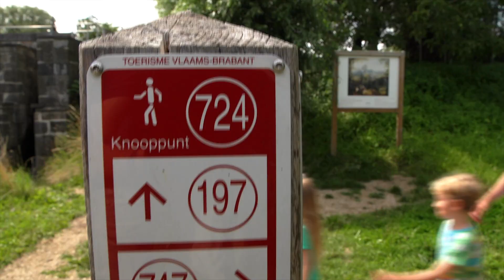Volop genieten in Dilbeek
Dilbeek, een plek waar je kan genieten van de geneugten van de stad en het platteland. We noemen het niet voor niets 'De poort van het Pajottenland'. Geniet nu van het toeristisch promofilmpje.